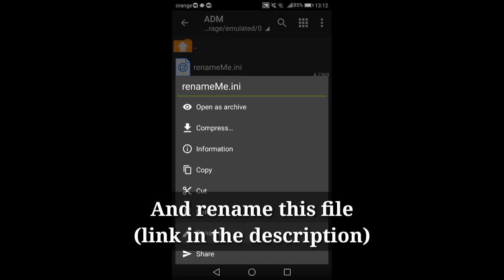4k High Graphics Mod Pubg Mobile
high Graphics with 4k Resolution